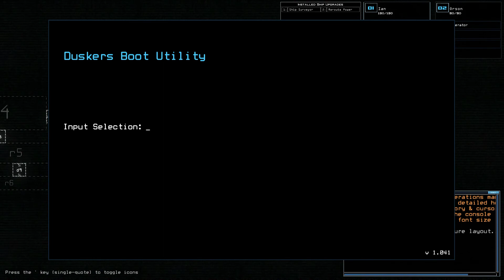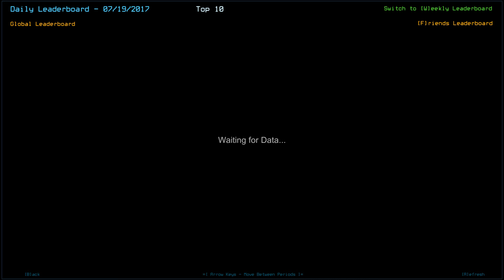Duskers Daily 7/19/2017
Second verse, same as the first.

Drones:
Ian 130
Orson 90
Jill 80